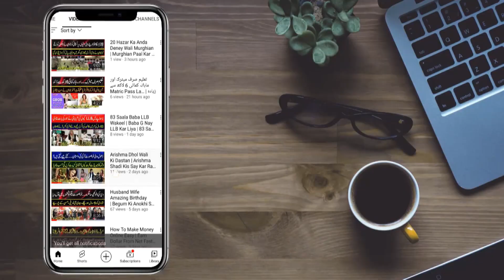Insani Lashon Ke Sath Khelwaadh | Aham Kardar Be Naqab | Lasho Ke Aza Lakho Me Frokht | News Today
Anchor / Host: Mian Muhammad Asif
Cameraman: Chaudhary
Production: Team News Today

Thnaks!